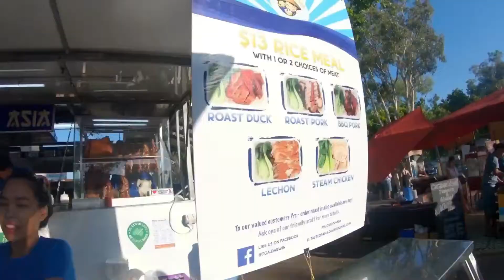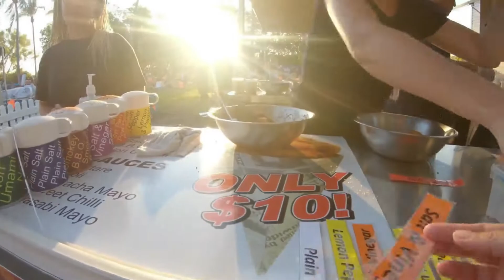Vlog 7: Mindil Markets + Friend's 🎂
Mindil Beach Markets
Karen & Debbie's Birthday